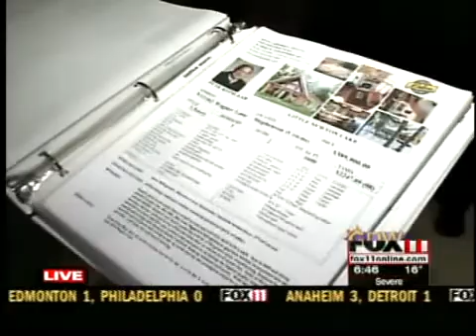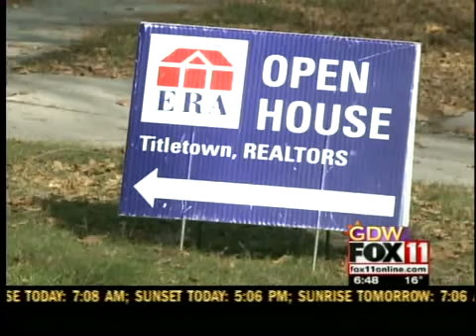Tips on buying and selling a home